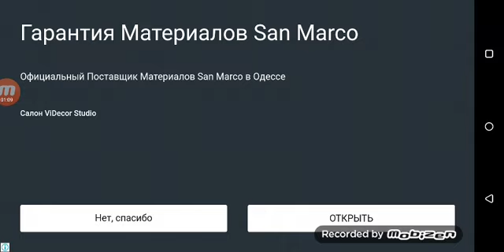Ace in slither.io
This is cool ace